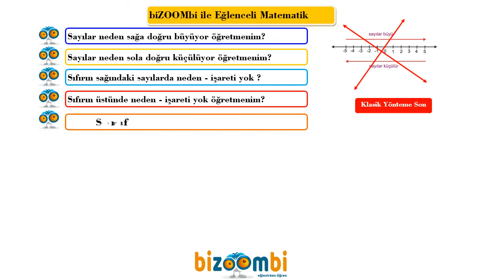Sayı Doğrusuna Bir de Böyle Bakın...